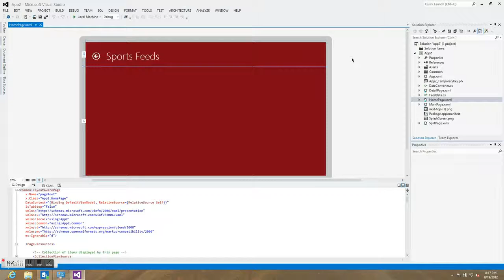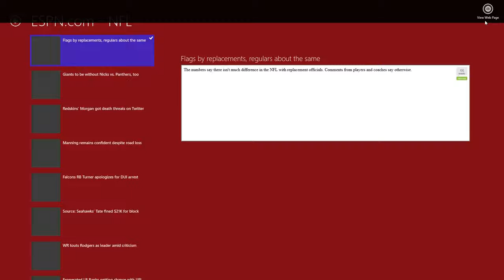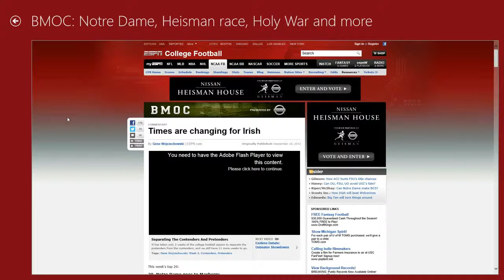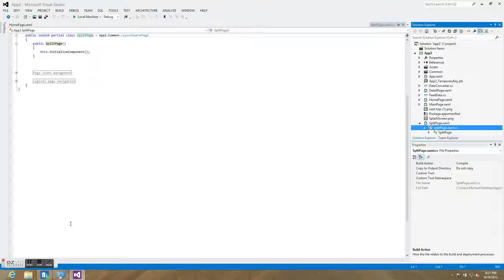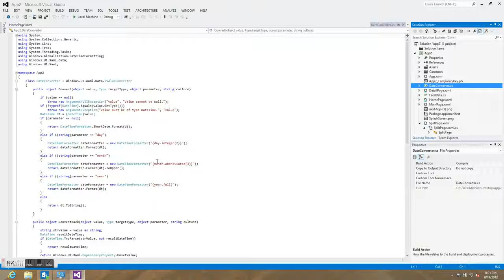TECH TALK 5 - Windows 8 Programming Tutorial 1 - Feed Reader Preview - No Sound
A preview of the Windows 8 feed reader that we'll be building in this series. Check it out. The following few tutorials we'll be getting into the code.